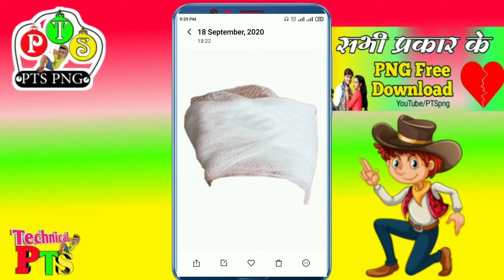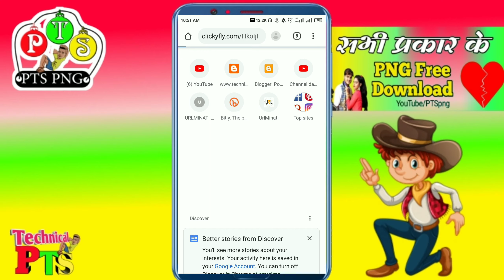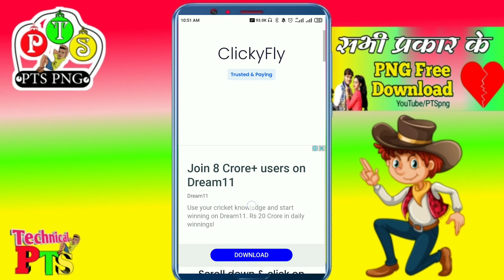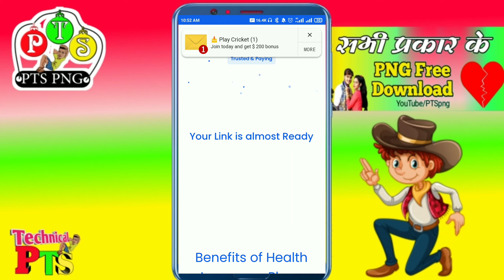Bandage png stroke | Fighting PNG images | bandage png photo editing| bandage png image Download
Bandage png images download

कैसे Download करना है और Password क्या है। Video में बताया गया है वीडियो को अच्छा से देखे।